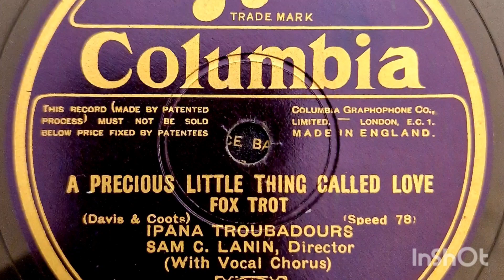Scrappy Lambert & The Ipana Troubadours: "A Precious Little Thing Called Love" (Columbia 1929)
Played on my French La Voix de son Maitre record player model 250 from

Director: Sam Lanin

Theme Song From the 1928 Paramount Movie: "The Shopworn Angel" (Die Liebeslüge)